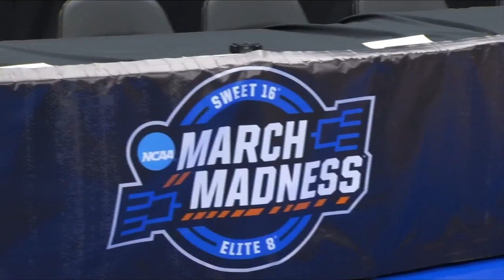Virginia Tech, Tennessee to show up as two different teams in second meeting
Virginia Tech and Tennessee squaring off on the biggest stage they’ve seen yet.